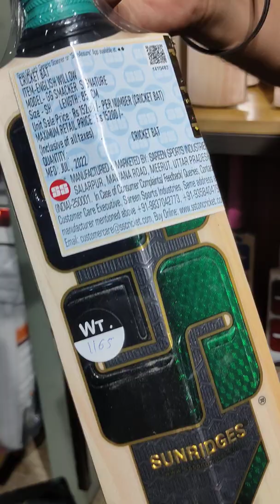ss के सबसे सस्ते बल्लो कि Unboxing Video🥰🥰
Kaise Lage doston!! Comment section m jarur Bataye👇😊

 Come and visit us today to pick the genuine Cricket gears for the best prices..

Six & Ace Sports
174,Lower Ground Floor Avtar Enclave,Paschim Vihar,New Delhi-110063